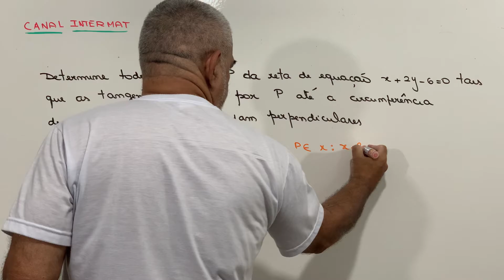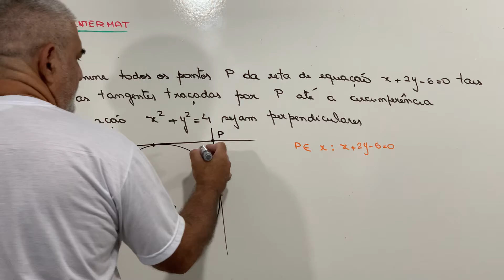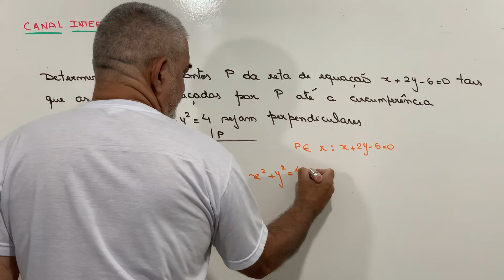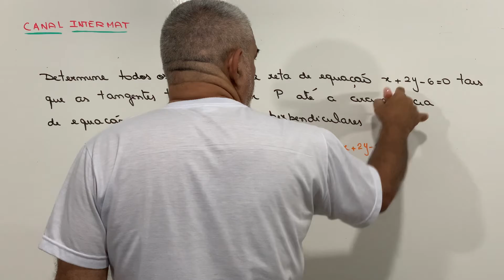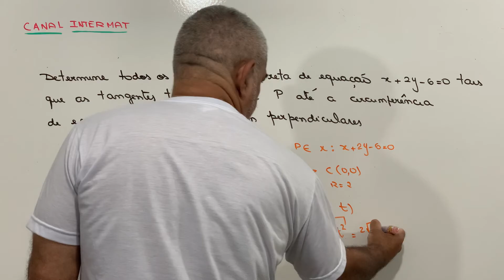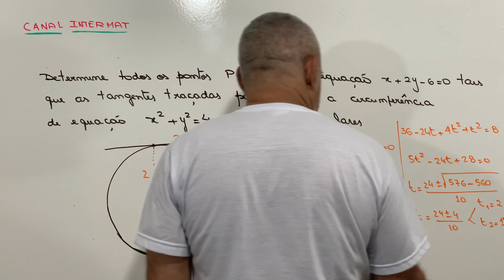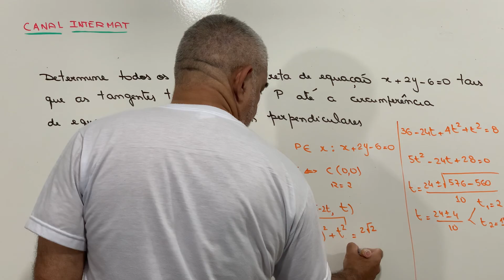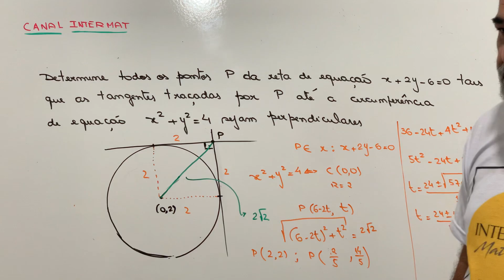IME - Geometria Analítica ( Recomendado)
Olá Pessoal

Revisão para O IME. Boa Prova